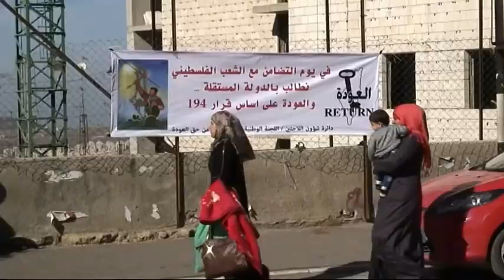RAMALA. Todo listo para la votación de la ONU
Palestina mira durante todo el dia a Nueva York. La Asamblea General de Naciones Unidas dará el visto bueno a que Palestina se convierta en un estado observador, lo que los dirigente palestinos caifican de gran victoria diplomática. En Gaza y Cisjordania todo está listo para seguir la intervención del presidente Mahmoud Abbas

Emisión ETB 30NOV2012